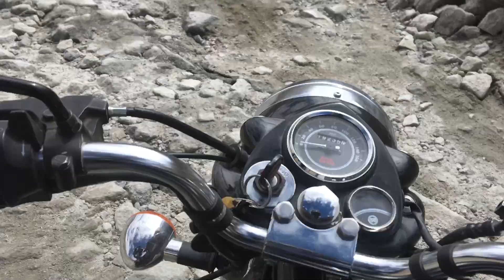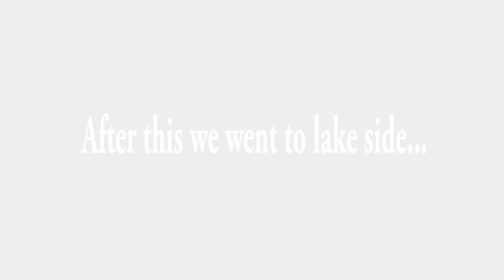Leh to Pangong Lake | leh ladakh | Moto vlog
This video starts from Leh and then we reached at the most beautiful place Pangong. You will see a lot of videos which have the full route. The route is along side a river with very pretty flowers and it's such a heavenly feeling. Pangong is actually heaven on Earth.